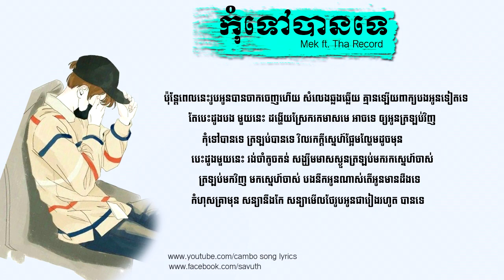កុំទៅបានទេ Kom tov ban te - Mek ft. Tha Record「 ♪ TEASER 」Original song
Title: កុំទៅបានទេ
Artist : Sokheng Diyamek ft. Tha Record
Music Arrangement : Tha Record
Lyrics : Diyamek
Melody : Thy
Re-upload:cambo song lyrics